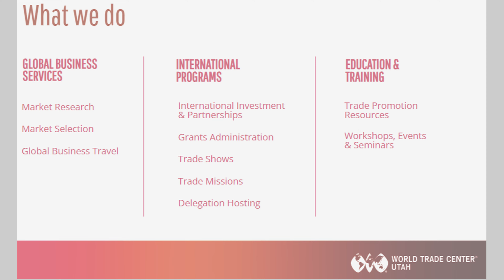World Trade Center, Pt. 1: Overview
Part one of a series of interviews showcasing what World Trade Center Utah is all about!

WTC Director: Wing Hoe Yee
Interviewer: Maria Garza